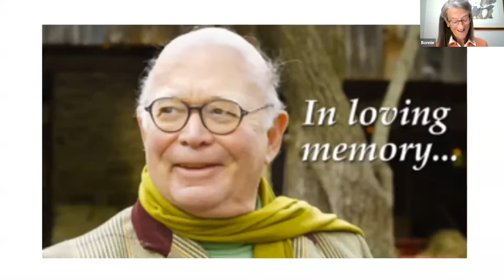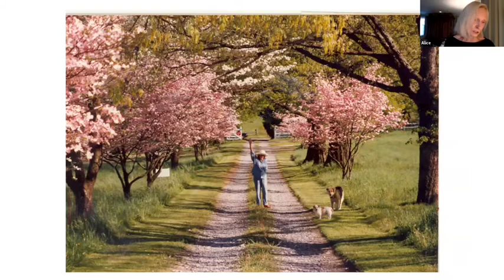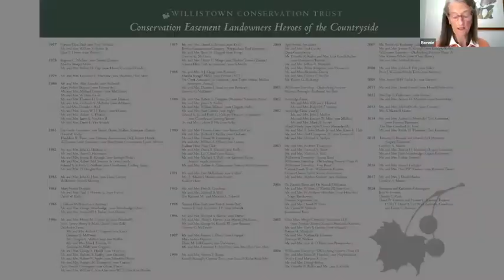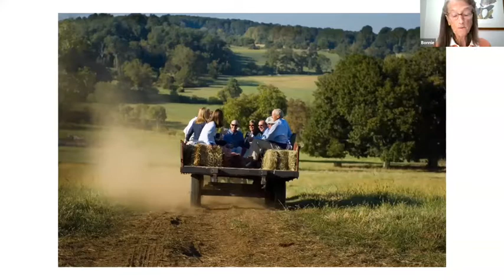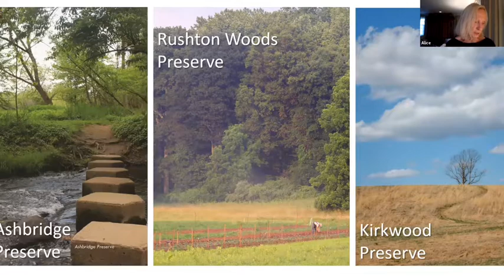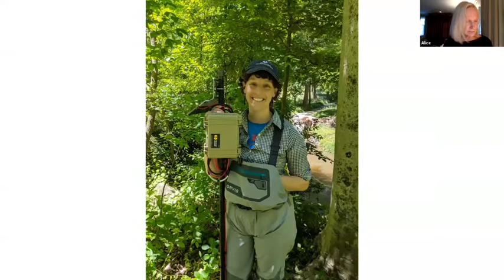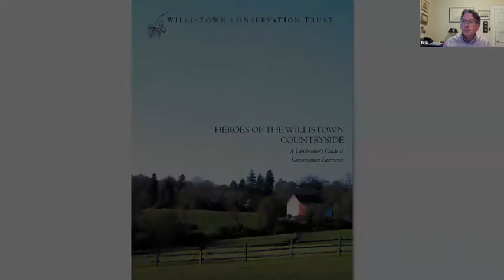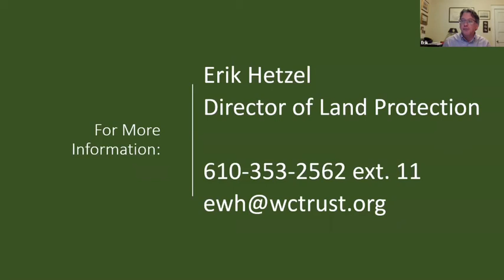Legacy of the Land: A History of Land Conservation in Willistown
Trust’s Executive Director and co-founder Bonnie Van Alen, co-founder Alice Hausmann, and Director of Land Protection Erik Hetzel, for a virtual conversation about the history of land protection in our region. Bonnie, Alice, and Erik will explore the history of our land and early days of conservation, including the founding of Willistown Conservation Trust. You will also learn more about conservation easements that have helped lead to the protection of more than 7,500 acres in the Willistown region, and ways you can contribute to land conservation in your own backyard.